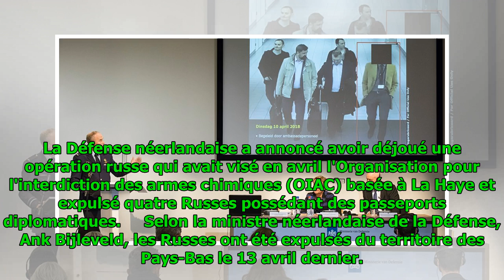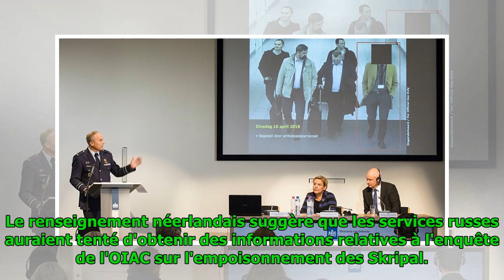Les Pays-Bas ont expulsé quatre Russes soupçonnés d'une cyberattaque contre l'OIAC